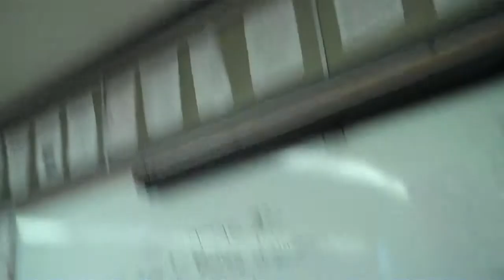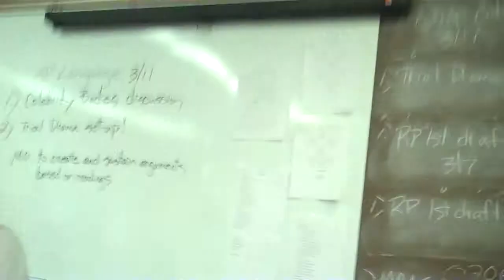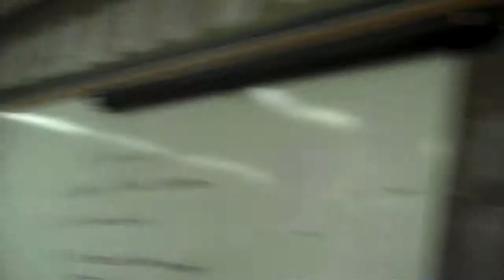julius caesar trial drama-2016